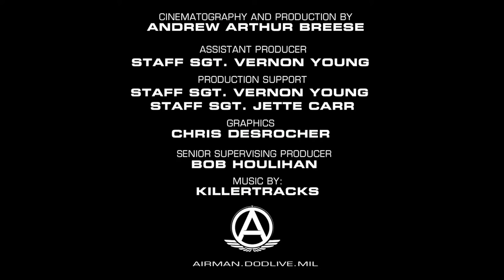Warrior Camp: Outdoor Therapy for Veterans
Warrior Camp is an outdoor therapy expedition for veterans led by veteran volunteers, and joint non-profits including Operation Rise and Conquer, Disabled Sports USA, and Team Racing for Veterans. The seven day experience, held in Crested Butte, Colorado, offers something for all vets, encompassing rock climbing, fishing, and mountain biking. Nine Airmen from across the nation battling with service-connected injuries, in addition to PTSD, come together to partake in this adaptive sports camp.

Video by Andrew Breese